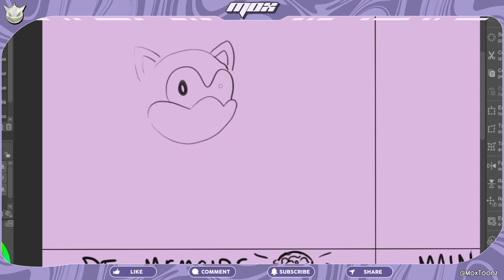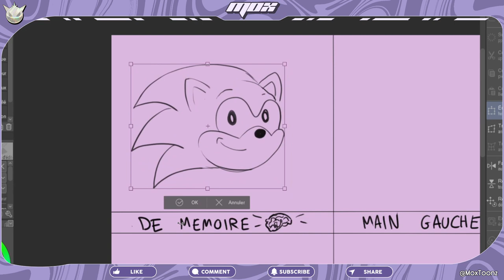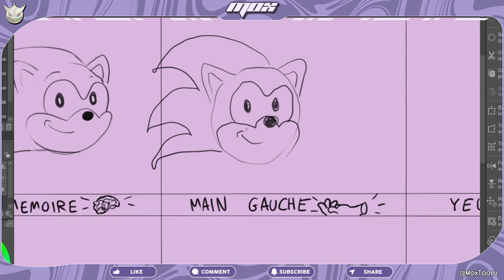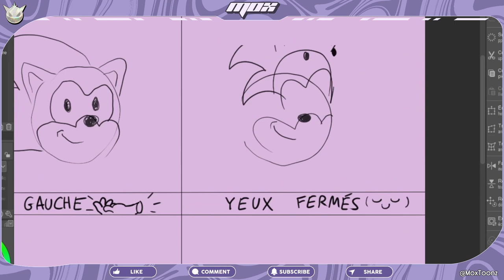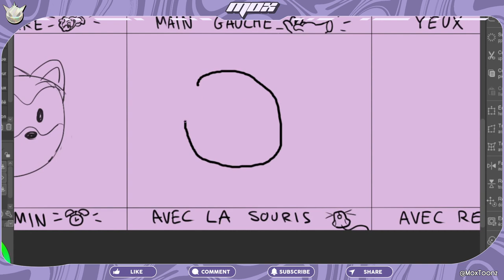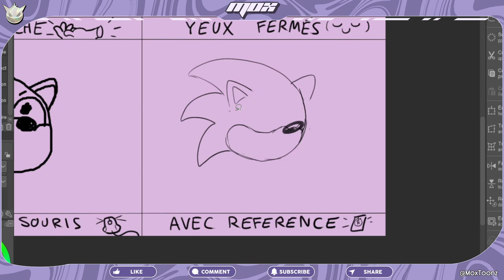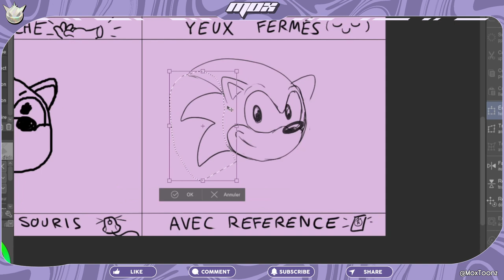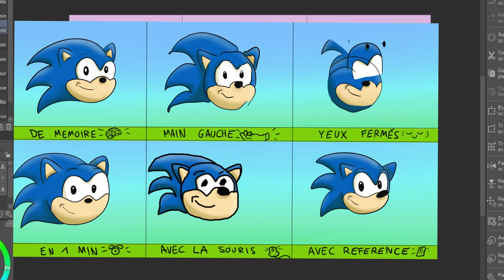SONIC Dessiné avec SIX Contraintes | CHALLENGES DESSINS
Un bon moyen de s'amuser quand on dessine c'est de se fixer des challenges ! Cette idée est tirée d'une vidéo de @Drawfee. Je ne clame en aucun cas être à l'origine de ce défi dessin.